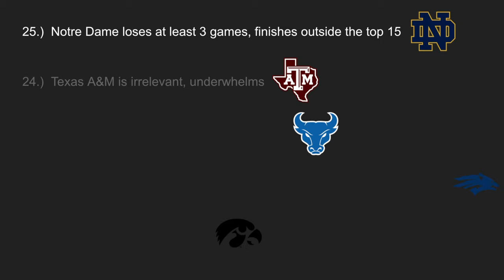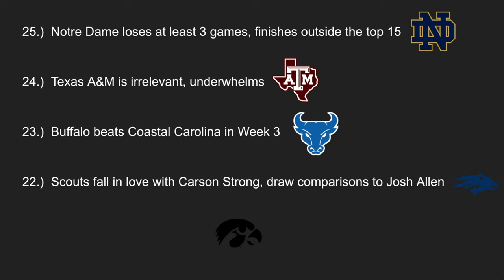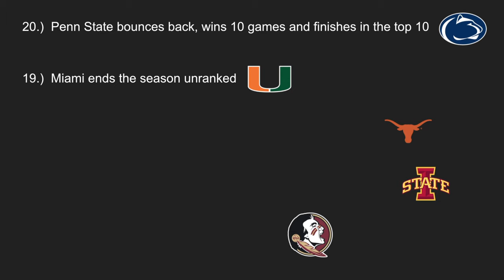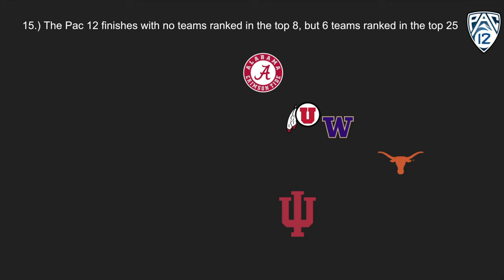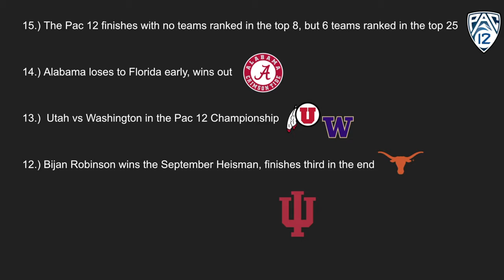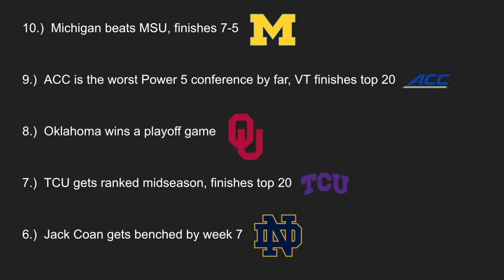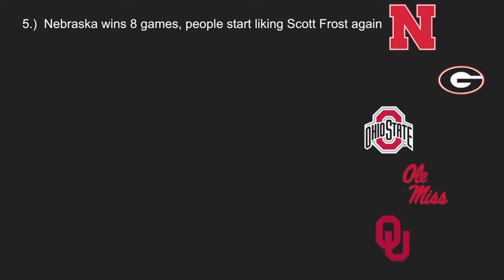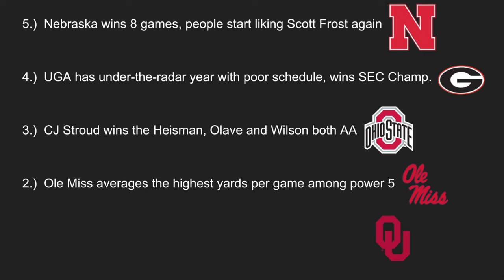My 25 BOLD Predictions for the 2021 College Football Season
College football brave and bold predictions for 2021.